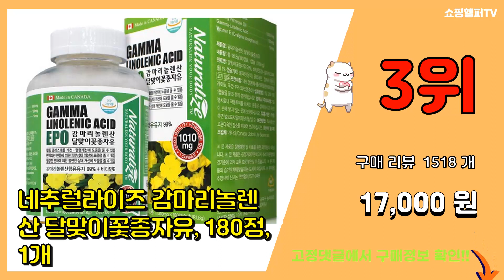감마리놀렌산 추천 판매순위 Top10 || 가격 평점 후기 비교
❤️❤️❤️요즘 가장 많이팔린 감마리놀렌산 추천❤️❤️❤️

[00:01]
10위. 데일리원 달맞이꽃 종자유 감마리놀렌산, 60캡슐, 1개 [16,900원]

[00:06]
9위. 노블 감마리놀렌산 달맞이꽃종자유, 180개입, 1개 [19,100원]

[00:11]
8위. 뉴트라라이프 감마리놀렌산 보라지유, 90g, 1개 [28,900원]

[00:16]
7위. 네추럴라이즈 감마리놀렌산 달맞이꽃종자유, 300정, 2개 [57,260원]

[00:21]
6위. 뉴트리원 르 시크릿 감마리놀렌산 레이디 블룸, 60캡슐, 1개 [20,880원]

[00:26]
5위. 네추럴라이즈 원어데이 감마리놀렌산 보라지 오일, 90정, 1개 [17,600원]

[00:31]
4위. 메이플트리 감마리놀렌산, 180정, 1개 [23,160원]

[00:36]
3위. 네추럴라이즈 감마리놀렌산 달맞이꽃종자유, 180정, 1개 [17,000원]

[00:41]
2위. 네추럴라이즈 감마리놀렌산 보라지오일 1000mg, 180g, 1개 [25,810원]

[00:46]
1위. 네추럴라이즈 감마리놀렌산 달맞이꽃 종자유, 300정, 1개 [28,630원]